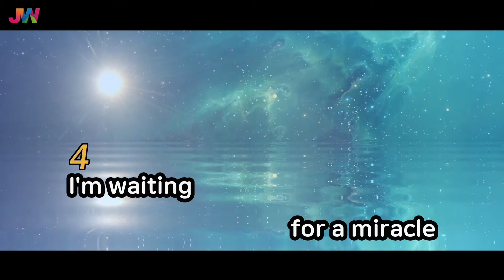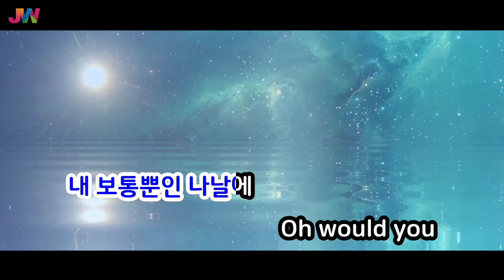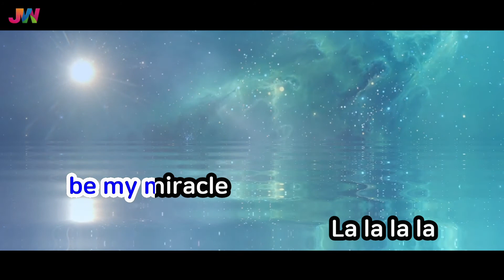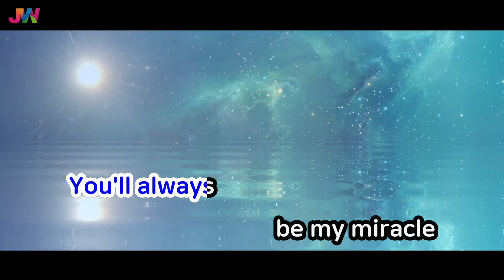[JW노래방] 보통날의 기적 / 스텔라장, 폴킴 / JW Karaoke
번호 - 49674
제목 - 보통날의 기적
가수 - 스텔라장, 폴킴